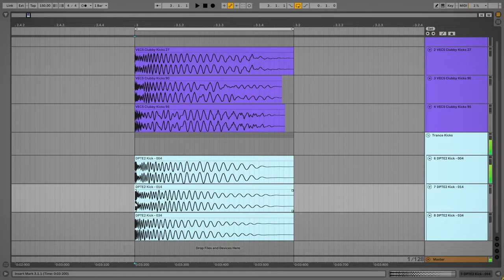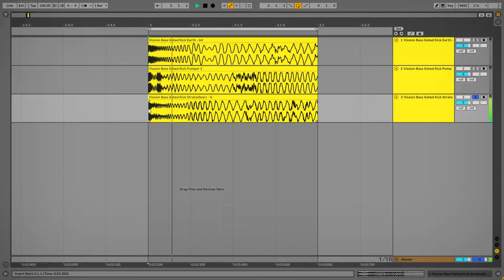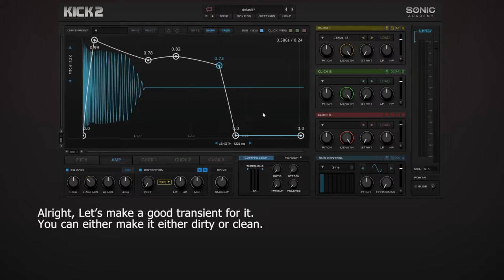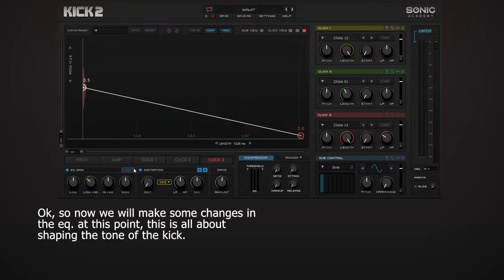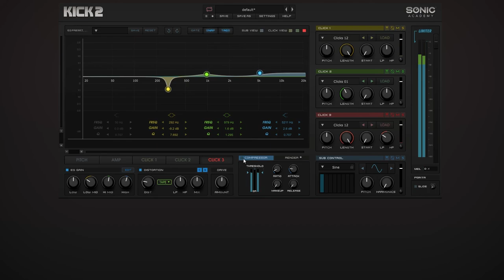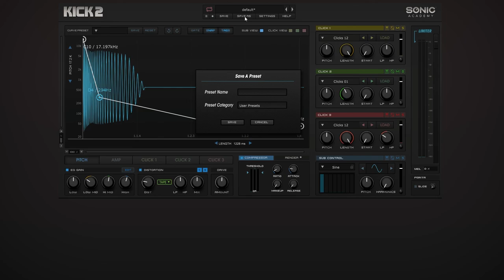How to make Hardstyle Gated Kicks Like the Pros - EP 01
This is the first video of the Gated Kicks Tutorial Series. Have fun learning.

Consider Donating if you learned something new from this video.

Vission Bass
Our Mission, Our Vision - Bass!